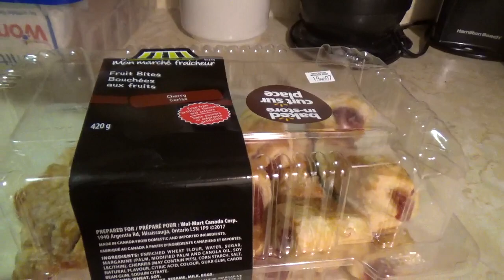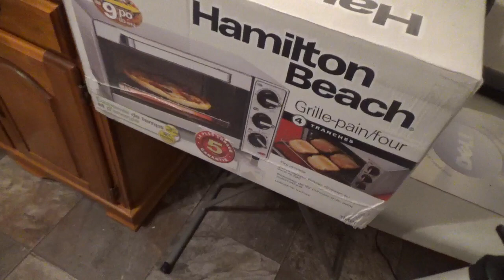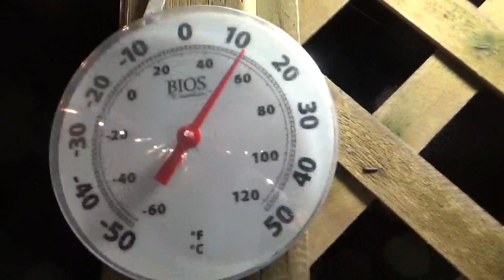2019 11 05 Tuesday Night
Eight Raccoons
Dog Kibble, 4 lbs of chicken hotdogs and cherry fruit bites